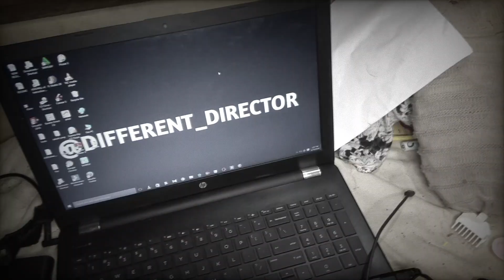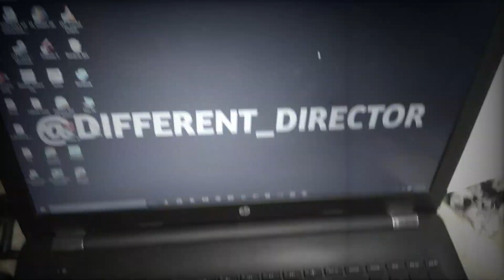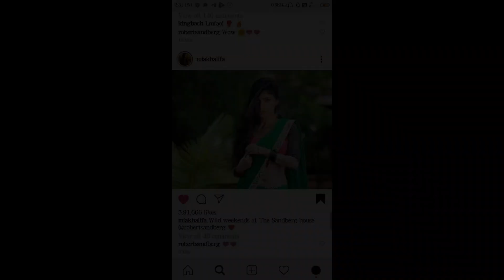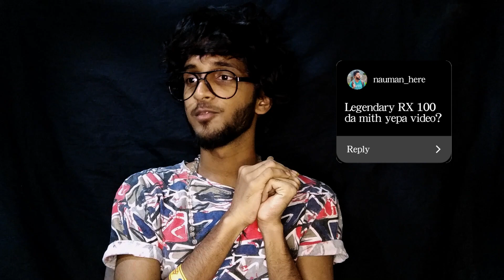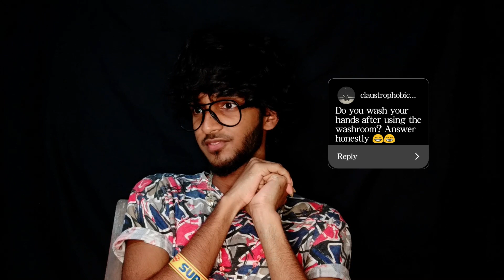Bharath Poojary | Q / A | Dare completed | 1 lack You tube Studio set up